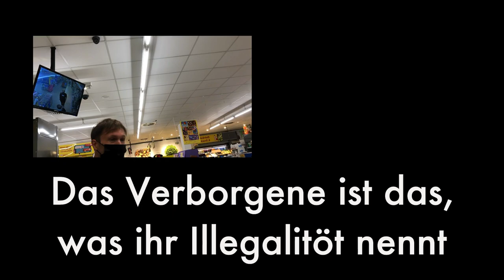Joachim Franz Büchner Band - Habicht im Netto (Lyric Video)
Sozialkritik in Disco: Mit der Single „Habicht im Netto“ präsentiert die Joachim Franz Büchner Band den zweiten Vorboten aus dem am 24. September erscheinenden Debütalbum „Ich bin nicht Joachim Franz Büchner“. In ornithologischer Metaphorik und in einer bewusst gesetzten Fallhöhe zum stampfenden Dancebeat kehrt der Song die vor unserer Haustür befindlichen Hässlichkeiten der politischen Ökonomie hervor, welche den Menschen nur allzu oft wie unabänderliche Naturbegebenheiten erscheinen: Der von der Gesellschaft ausgesonderte Hab(en)icht(s) jagt nach Sonderangeboten oder versucht es, ohne zu bezahlen; er berauscht sein Elend und wird in der urigen Kneipe als authentisch abgekultet. Im Finale des Songs fliegt er schließlich auf magische Weise davon, getragen von einem Kanon zwischen Joachim und Sängerin Pola Lia Schulten alias Pola X.

LIVE:
19.11. - Hamburg - Hafenklang (Support: Timm Völker feat. Patrice Lipeb)

CREDITS:

Schnitt: Joachim Franz Büchner
Konzept: Joachim Franz Büchner Band

Mix: Alexander von Hörsten
Mastering: Flo Siller
Aufnahme: Christian Heerdt

Die JFB Band ist:
Christian Heerdt: Bass, Backing Vocals
Joachim Franz Büchner: Vocals, Gitarre
Philipp J. Wulf: Drums, Percussion
Pola Lia Schulten: Chöre und Lead Vocals, Synthesizer